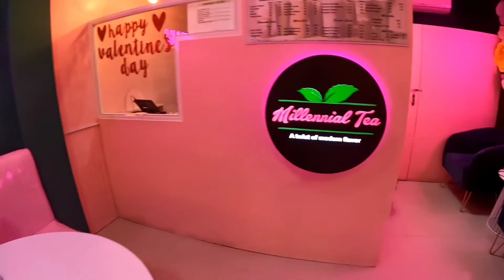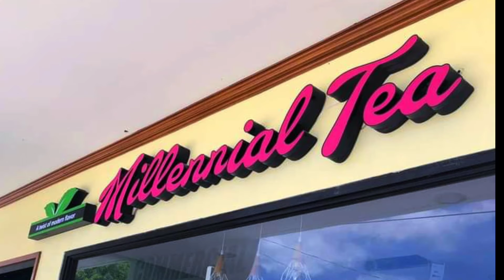You & Me @MillennialTea TUBURAN,CEBU PHILIPPINES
municipality of TUBURAN
Tuburan coffee